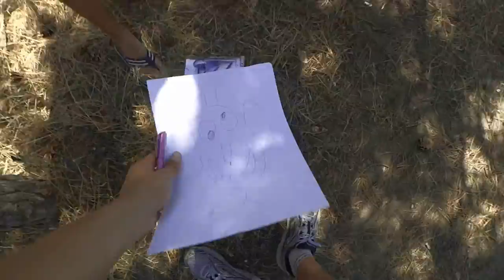Жизнь Атлета: Cнайпер. Лето #3.